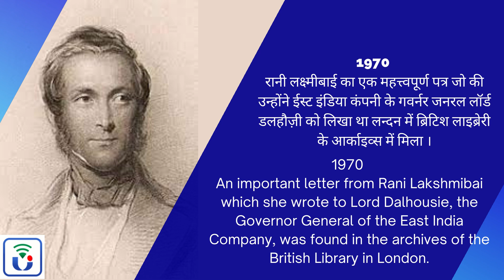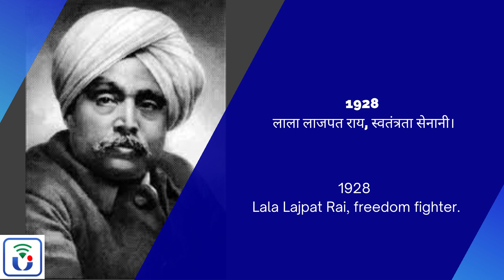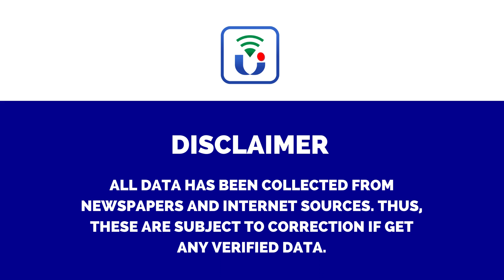17 November | Today’s History Live | Competitive Questions | For All Exams | Sunil Kumar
17  November | Today’s History Live | Competitive Questions | For All Exams | Sunil Kumar

TODAY'S HISTORY - 17 NOVEMBER
1525 – मुग़ल शासक बाबर ने भारत को जीतने के मकसद से सिंध के रास्ते पांचवीं बार प्रवेश किया।
1966 – भारत की रीता फारिया ने मिस वर्ल्ड का खिताब जीता। मिस वर्ल्ड बनने वाली वह पहली एशियाई महिला थी।
1970 –रानी लक्ष्मीबाई का एक महत्त्वपूर्ण पत्र जो की उन्होंने ईस्ट इंडिया कंपनी के गवर्नर जनरल लॉर्ड डलहौज़ी को लिखा था लन्दन में ब्रिटिश लाइब्रेरी के आर्काइव्स में मिला ।
1999 – अंतर्राष्ट्रीय मातृभाषा दिवस को यूनेस्को ने स्वीकृति दी।
2004- रामेश्वर ठाकुर उड़ीसा के राज्यपाल बने।
2006 – अमेरिकी सीनेट ने भारत-अमेरिका परमाणु संधि को मंजूरी दी।
2008 – जे. एस. डब्ल्यू स्टील लिमिटेड ने बेल्कारी में 220 करोड़ की लागत से इस्पात संयंत्र स्थापित करने के ब्रिटेन की सीबरफील्ड रीवे स्ट्रेक्चर के साथ में समझौता किया।
2008-मालेगाँव ब्लास्ट की जाँच कर रही मुम्बई एटीएस ने अपने पूर्व के वक्तव्य को पलटते हुए कहा कि समझौता एक्सप्रेस ब्लास्ट में आरडीएक्स लेफ्टिनेंट कर्नल श्रीकान्त पुरोहित ने उपलब्ध नहीं कराये थे। मालेगाँव ब्लास्ट मामला सर्वोच्च न्यायालय में पहुँचा।
2014 भारत ने दूसरे वन डे में इंग्लैण्ड को 54 रनों से हराया।
2016चन्द्रयान-1 की सफलता के बाद केन्द्र सरकार ने चन्द्रयान-2 की मंज़ूरी दी।
2009 – टी. एस. ठाकुर को उच्चतम न्यायालय का न्यायाधीश नियुक्त किया गया।
17 नवंबर को जन्मी महान शख्सियत
1900 – पद्मजा नायडू – प्रसिद्ध भारतीय राजनीतिज्ञ श्रीमती सरोजिनी नायडू की पुत्री, जिन्होंने अपना सारा जीवन भारत के हितों के लिए समर्पित कर दिया था।

17 नवंबर को हुए निधन
2016 – श्रीनिवास कुमार सिन्हा – भारतीय सैन्य अधिकारी तथा असम, जम्मू-कश्मीर और अरुणाचल प्रदेश के राज्यपाल थे।
1928 – लाला लाजपत राय, स्वतंत्रता सेनानी।
2012 – बाल ठाकरे, भारतीय राजनेता और शिवसेना के संस्थापक
1525 – The Mughal ruler Babur entered Sindh for the fifth time with the aim of conquering India.
1966 - Rita Faria of India won the title of Miss World. She was the first Asian woman to become Miss World.
1970 - An important letter from Rani Lakshmibai which she wrote to Lord Dalhousie, the Governor General of the East India Company, was found in the archives of the British Library in London.
1999 – UNESCO approves International Mother Language Day.
2004- Rameshwar Thakur became the Governor of Orissa.
2006 - The US Senate approves the Indo-US nuclear treaty.
2008 - J.J. s. W Steel Limited has entered into an agreement with Seaberfield Reeway Structure of Britain to set up a steel plant at Belkari at a cost of 220 crores.
The Mumbai ATS probing the 2008-Malegaon blast reversed its earlier statement that RDX in the Samjhauta Express blasts was not provided by Lt Col Shrikant Purohit. Malegaon blast case reached the Supreme Court.
India beat England by 54 runs in the second ODI.
After the success of Chandrayaan-1, the Central Government approved Chandrayaan-2.
2009 - T.S. Thakur was appointed a judge of the Supreme Court.
Great personality born on November 17
1900 – Padmaja Naidu – Daughter of famous Indian politician Mrs. Sarojini Naidu, who devoted her whole life to the cause of India.
2016 – Srinivas Kumar Sinha – Indian military officer and Governor of Assam, Jammu and Kashmir and Arunachal Pradesh.
1928 – Lala Lajpat Rai, freedom fighter.
2012 – Bal Thackeray, Indian politician and founder of Shiv Sena